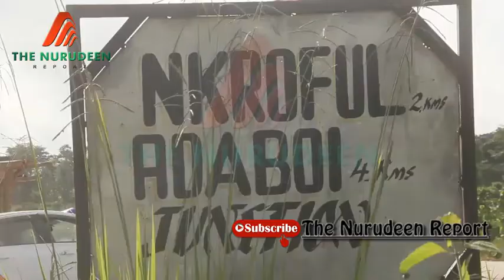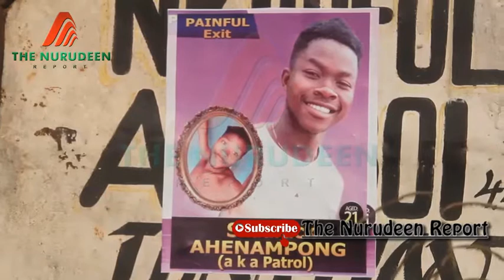Upper Denkyira West shootings victims appeal to police to intensify security to protect lives